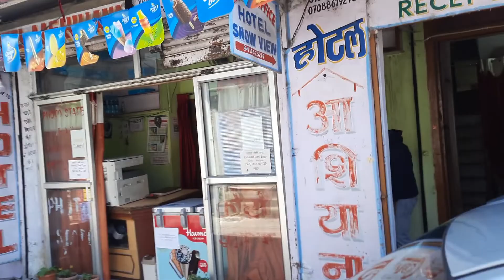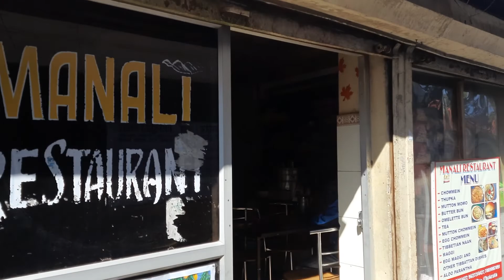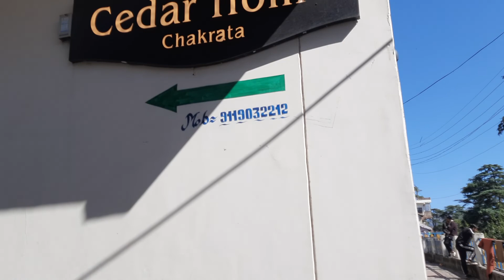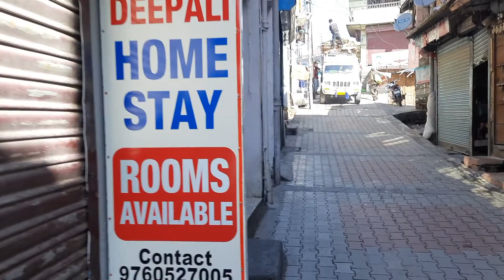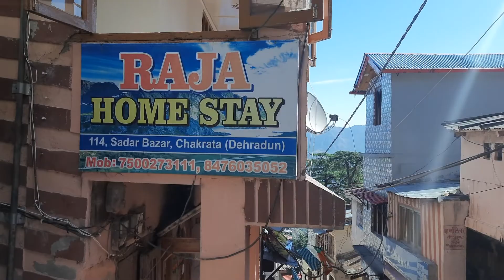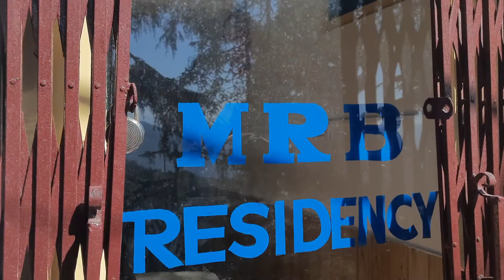Hotels at Chakrata Main Market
Hotels situated in main market Chakrata